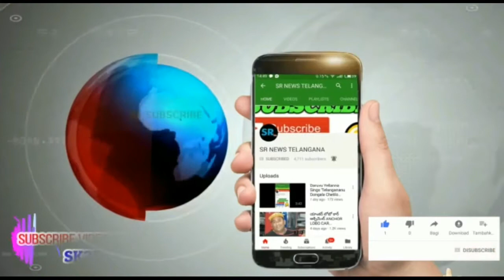రాజన్న సిరిసిల్ల జిల్లాలో సెస్ సంస్థలో అవినీతి కుంభకోణం జరిగిందని జిల్లా పరిరక్షణ సమితి జిల్లా అధ్యక